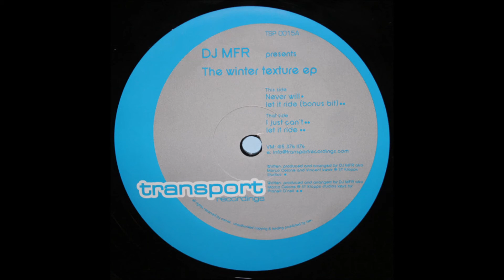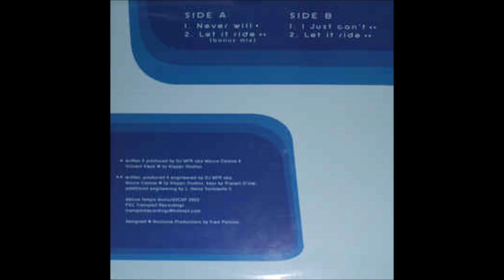DJ MFR - I Just Can't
DJ MFR – The Winter Texture EP
Label:Transport Recordings – TSP 015
Format:Vinyl, 12", EP
Country:US
Released:2002
Genre:Electronic